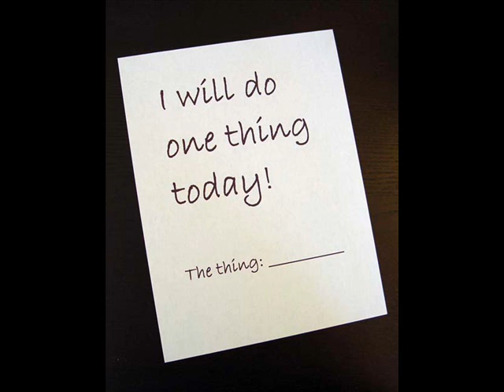Buko by Jireh Lim (Covered by Jovyniel)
FOR FUN LOL.